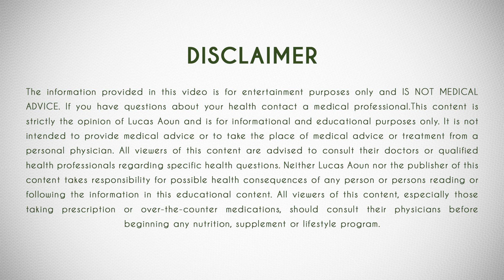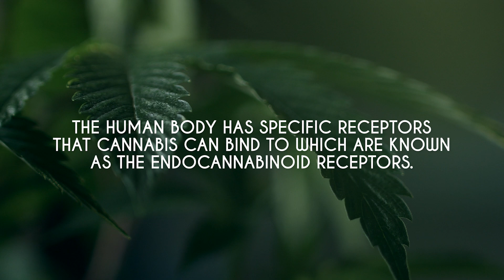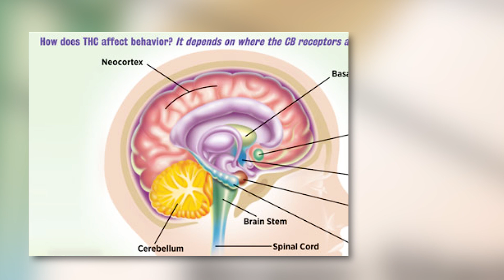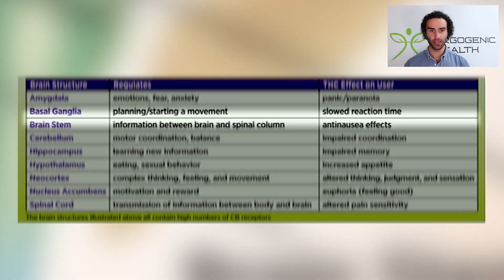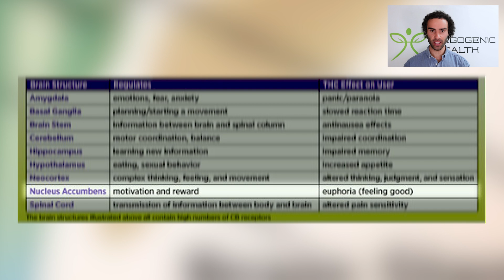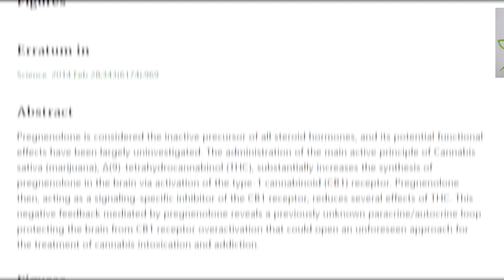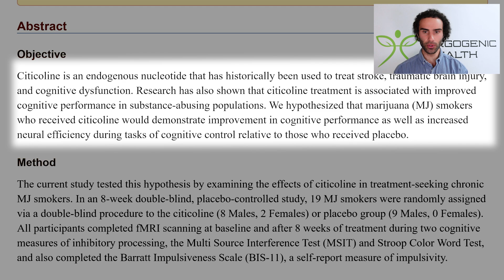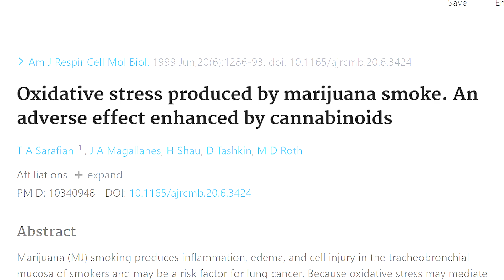Reversing Cannabis/Marijuana Brain Damage: How To Protect The Brain From Marijuana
Questions surrounding the effects of chronic marijuana use on brain structure continue to increase. To date, however, findings remain inconclusive. In this comprehensive study that aimed to characterize brain alterations associated with chronic marijuana use, we measured gray matter (GM) volume via structural MRI across the whole brain by using voxel-based morphology, synchrony among abnormal GM regions during resting state via functional connectivity MRI, and white matter integrity (i.e., structural connectivity) between the abnormal GM regions via diffusion tensor imaging in 48 marijuana users and 62 age- and sex-matched nonusing controls. The results showed that compared with controls, marijuana users had significantly less bilateral orbitofrontal gyri volume, higher functional connectivity in the orbitofrontal cortex (OFC) network, and higher structural connectivity in tracts that innervate the OFC (forceps minor) as measured by fractional anisotropy (FA). Increased OFC functional connectivity in marijuana users was associated with earlier age of onset. Lastly, a quadratic trend was observed suggesting that the FA of the forceps minor tract initially increased following regular marijuana use but decreased with protracted regular use. This pattern may indicate differential effects of initial and chronic marijuana use that may reflect complex neuroadaptive processes in response to marijuana use. Despite the observed age of onset effects, longitudinal studies are needed to determine causality of these effects.